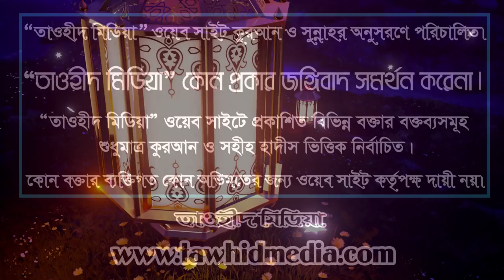তাফসিরুল কোরআন মাহফিল | মানসুরুল হক রিয়াদি | tafsirul quran mahfil mansurul haque waz